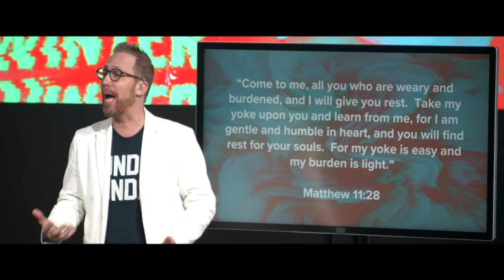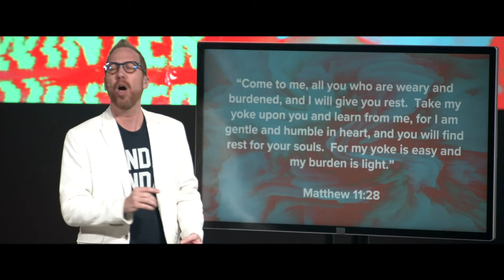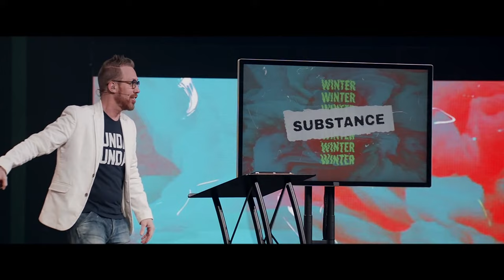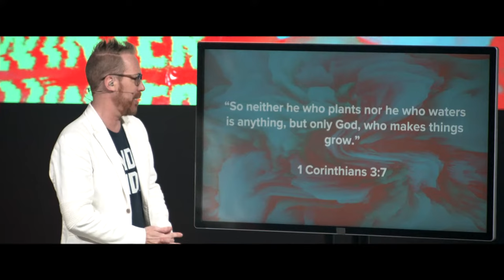"Burden of Outcome" | Pastor Peter Haas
There are many Christians who live without joy, peace, or any of the evidence of the Holy Spirit because they are carrying burdens that God never called us to carry. Are you one of these people? After talking about the doctrine of "praying for the sick" Pastor Peter explains why many of us embrace powerless versions of Christianity. (Mt. 11:28-30; 1 Cor 3:7)